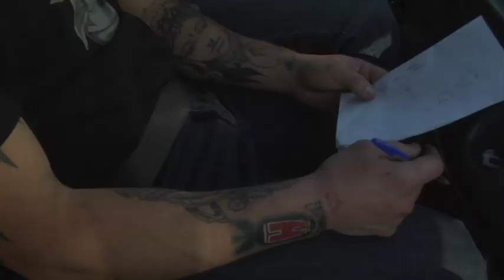Who was the Bomb Squad ATV Freestyle Team???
Who was the Bomb Squad? Wes Miller from H-Bomb Films gives the lowdown on the Bomb Squad ATV Freestyle Team in the mid 2000's with riders like Caleb Moore, Colten Moore, Rafa Munoz, and Marco Picado. A cool look at what things were like, who they were, and the good times they had.